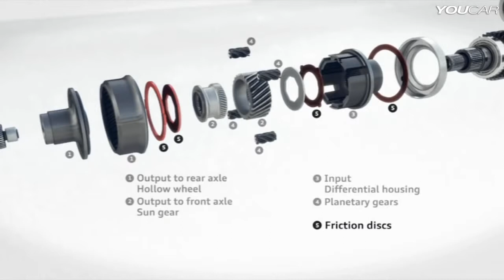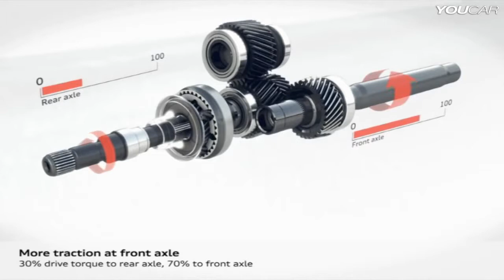Audi RS 7 quattro with self locking center differential